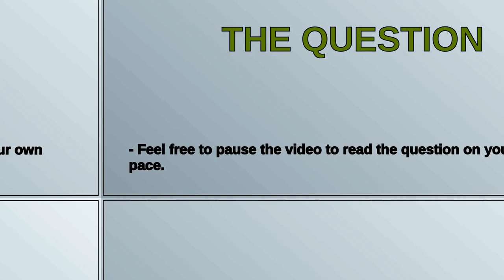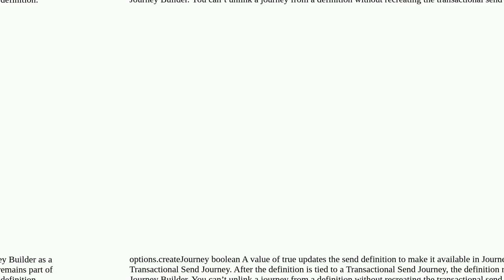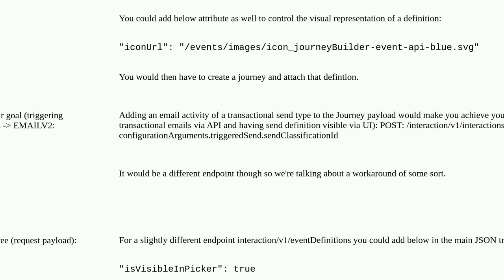Salesforce: How to view Transactional Send Definitions in the Salesforce UI?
How to view Transactional Send Definitions in the Salesforce UI?

A special thanks goes out to the community

  marketing-cloud transactional-messaging-api rest-api